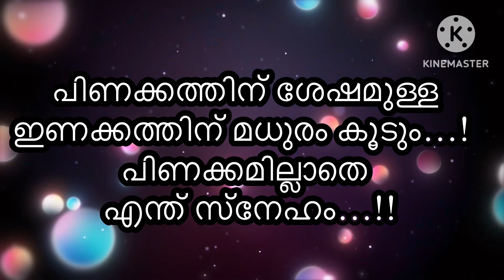WhatsApp status videos 😏💚💜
Life is not for anyone to lose. We have to show success especially in front of people who hate us#🥰👌You will have to suffer a lot to avoid losing what you love... !💔
I prefer eyes that tell stories to lips that tell lies#status update fight scene# status video song# status update# status whatsapp# status new# status song# status video# status love# status sad#status

എൻ്റെ ചാനൽ സപ്പോർട്ട് ചെയ്തവർക്ക് ഒരുപാട് താങ്ക്സ